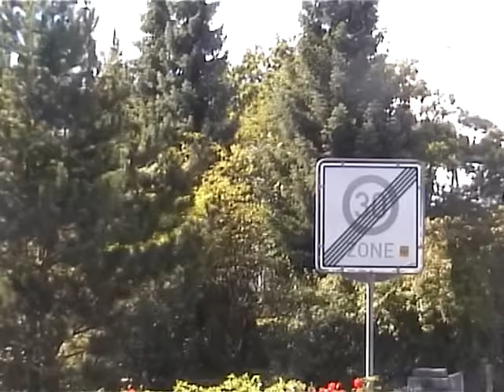Rückblende 2004: Mit Schiff und Bahn nach Rendsburg fahr'n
Im Sommer 2004 veranstaltete der VVM an 3 Terminen Sonderfahrten von Kiel über Neumünster nach Rendsburg. Von dort konnte dann mit dem Schiff auf dem Nord-Ostsee-Kanal zurück nach Kiel gefahren werden.

Zuglok war die rumänische 131.060 von Bernd Förster.

Im Zug lief außer 2 Plattformwagen des VVM auch der Doppelstockwagen der ehemaligen Lübeck-Büchener Eisenbahn mit, der damals noch dem Verein Lübecker Verkehrsfreunde gehörte. Mit einer ausgeprägten Flachstelle und reichlich Rostfraß war er bereits nicht mehr in einem sonderlich guten Zustand. Heute ist er nicht mehr betriebsfähig und kann im Nürnberger DB-Museum besichtigt werden.

Einen kurzen Gastauftritt hat in diesem Film auch die 01 1100, die damals noch bei den Rendsburger Eisenbahnfreunden in Neumünster unter Dampf stand. Auch sie ist inzwischen nicht mehr in Betrieb.

Auch wenn der Zug nicht gerade eine Augenweide war, so sind die Aufnahmen allein schon aus den genannten Gründen historisch wertvoll.